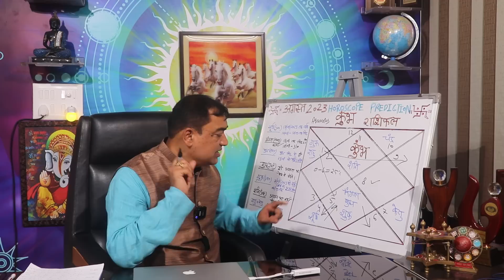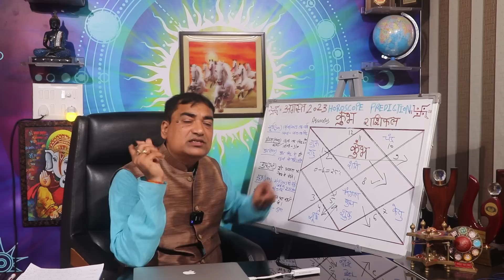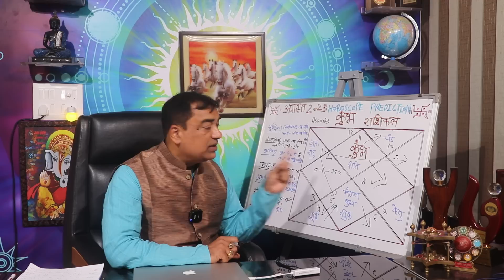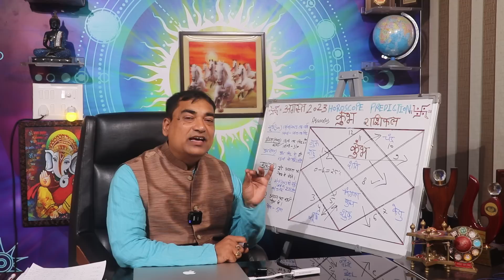अगस्त महीने की वो तारीख जो बेहद खास होगी - कुंभ (Kumbha) Aquariusराशि जानिए ग्रहों की स्थिती।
अगस्त 2023 के महीने में ग्रहों की स्थिति कुछ खास ही बन रही है। क्योंकि इस महीने राहु और केतु दोनों ही ग्रह  की क्षमता कमजोर है जिसके कारण राहु केतु के दुष्प्रभाव से बचा जा सकता है। बुध शुक्र एवं ग्रहों के राजा सूर्य का गोचर परिवर्तन भी इसी अगस्त के महीने में होगा। इस अगस्त के महीने में आपके जीवन में कौन-कौन सी घटनाएं घटित होगी इसे जानने के लिए इस वीडियो को पूरा जरूर देखें कृपया स्किप ना करे।
Dr. Krishna Kant Chaturvedi
Professional Consultation: